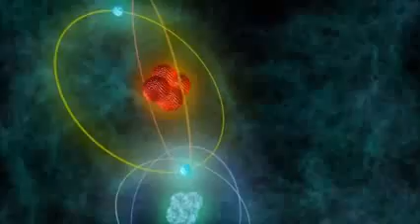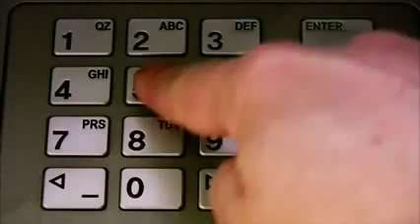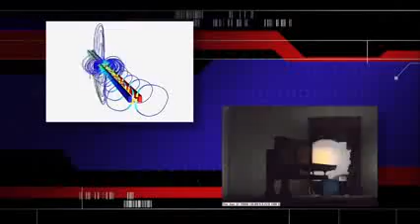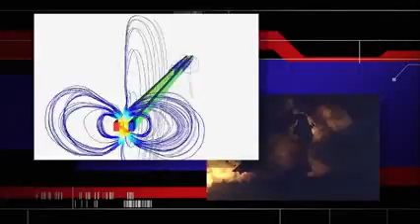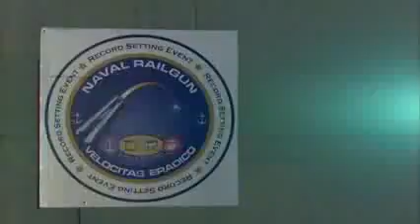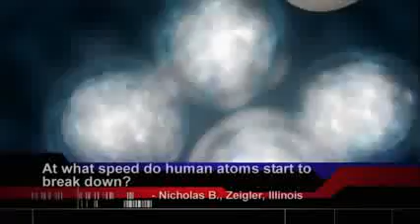The Universe Space Wars Documentary